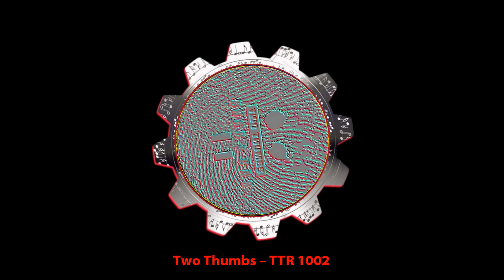Bhab & Cas - Brain And Behaviour [1992]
Label: Two Thumbs ‎– TTR 1002
Appears on: Two Thumbs II
Written By, Bhab (Ferre Baelen)